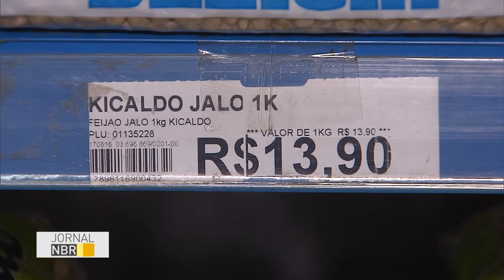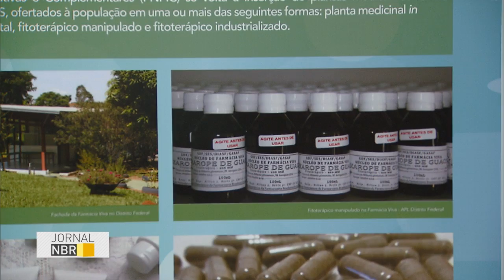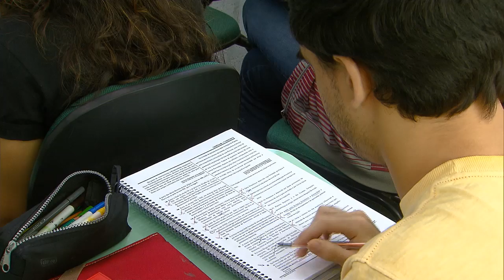Jornal NBR na Íntegra - 22 de junho